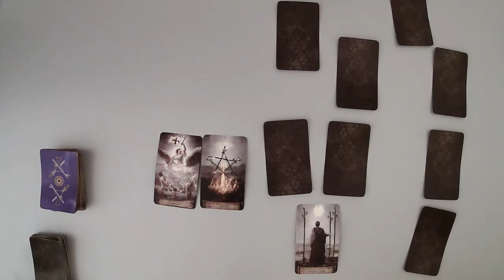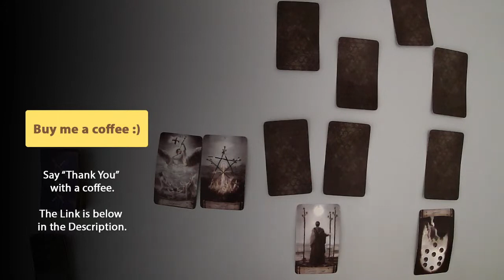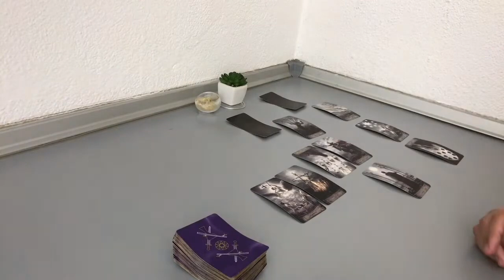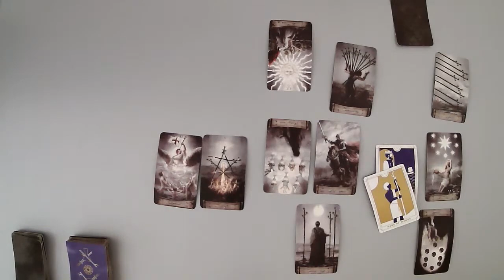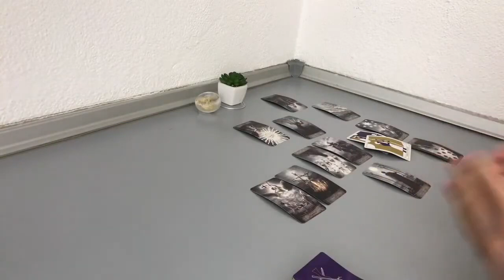CANCER - This seems unexpected (October Midmonth Tarot Reading)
(Limited Availability)